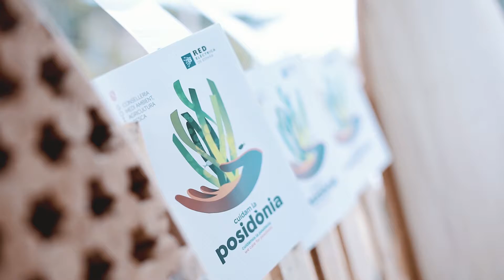Beach Clean Up Day Salou 2018